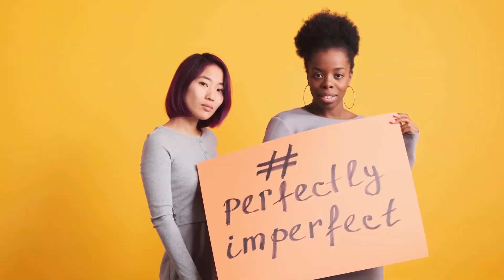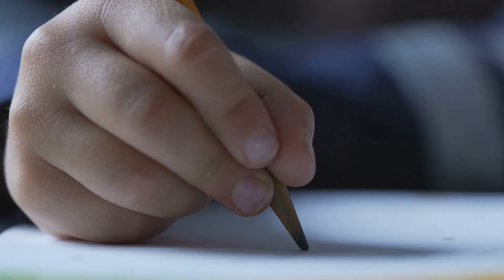The Neuroscience Of Embracing Imperfection: Celebrate Your Beautifully Flawed Humanity!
In this eye-opening video, we explore the fascinating neuroscience behind perfectionism and its grip on your life. Discover why striving for flawlessness can lead to anxiety and disconnection, and learn how embracing imperfection can set you free. With insights from cutting-edge research, we’ll uncover how to rewire your brain, reduce stress, and cultivate self-compassion.

Join us on this transformative journey as we challenge the myth that perfection equates to power.